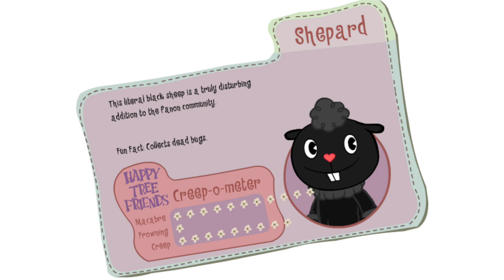La Oveja Negra - Que se joda Hora De Aventura y vuelva Happy Tree Friends (Single Cartoon´s)